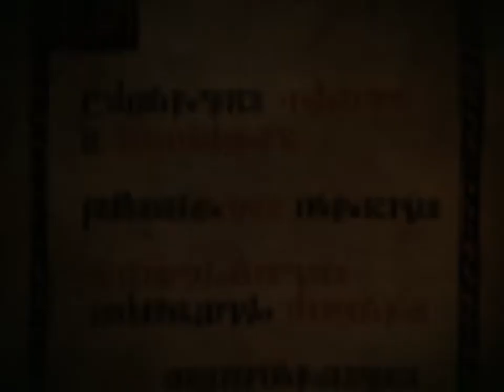Wiedźmin 2: Zabójcy królów - Arena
Geralt próbuje swych sił na arenie